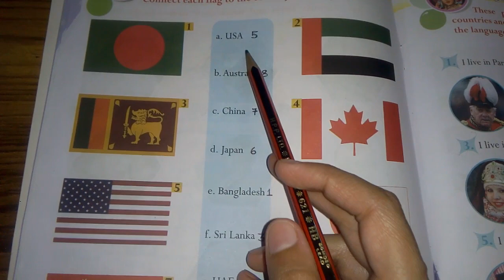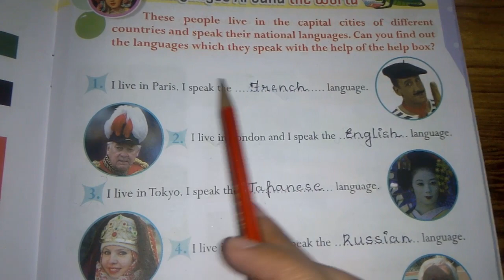G. K, Class - 3,